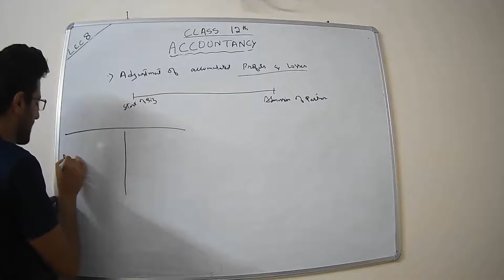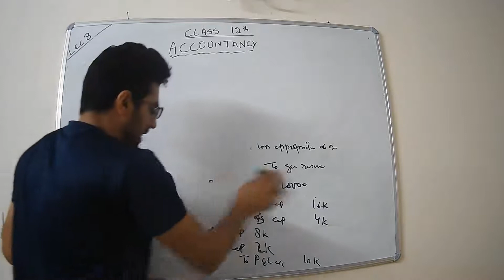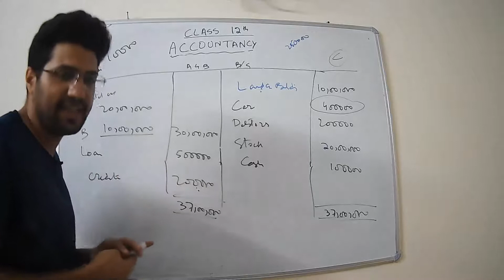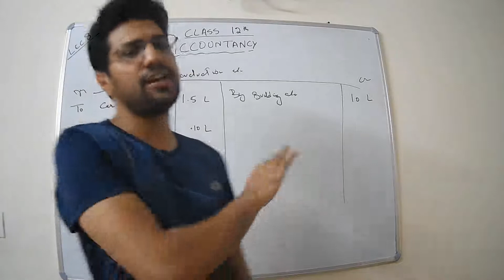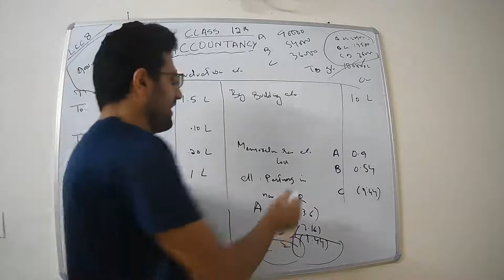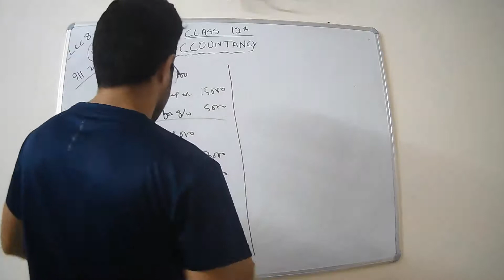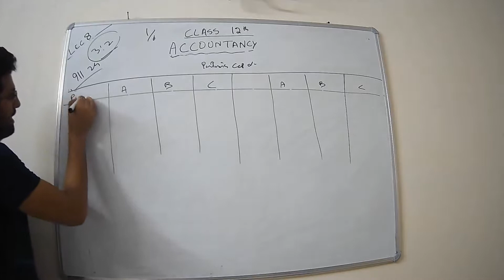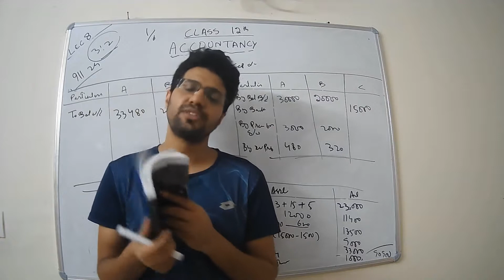Revaluation of Assets |Class 12th | Accounts| Partnership Accounting | Lecture 8 | CA MOHAMAD LATEEF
Topics Covered:-
1. Adjustment of Accumulated profits & losses
2.  Revaluation of Assets & Reassesment of Liabilities